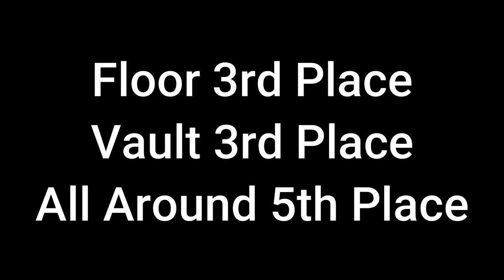Morgan's Gymnastics Journey. The Big Classic 2021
This week he head to Romeoville.  One more competition till State.

Level: Xcel Platinum